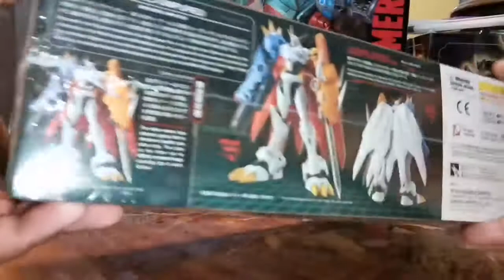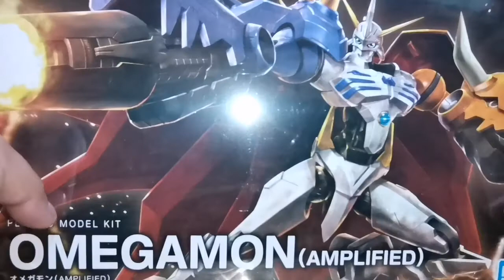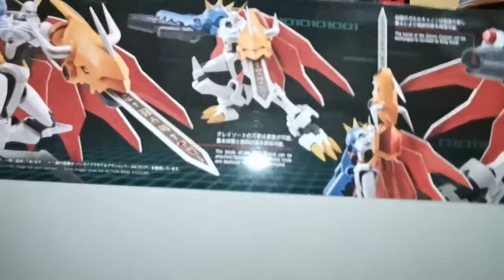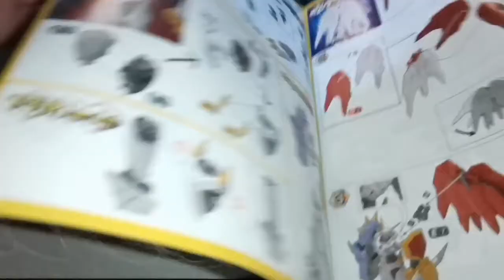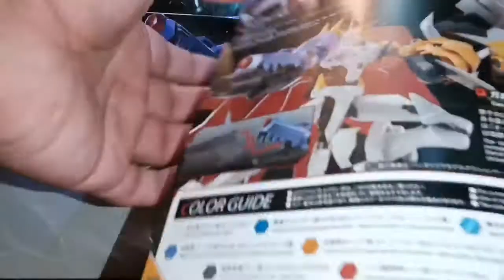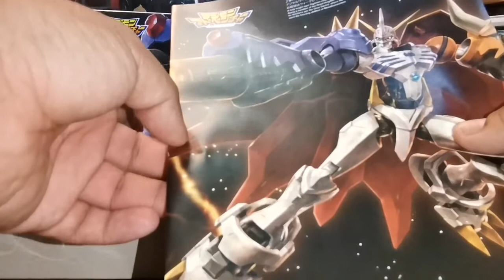Review de Omegamon (Amplified) de Bandai Spirits Digimon en español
para mayores de 15